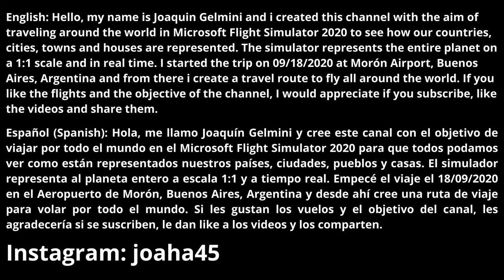Flight from Ridgeland to Estill/Flying through United States #679/Microsoft Flight Simulator 2020